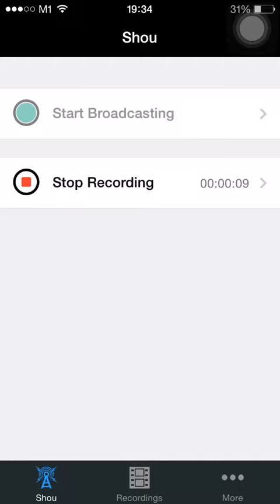Tower of Saviors-Battlefield of Mercenaries~Light (extra) [3 star achievement]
Sorry for the late post... I've totally forgot to record XD hahahs... Will do achievements for tears of the hero Tmr :)